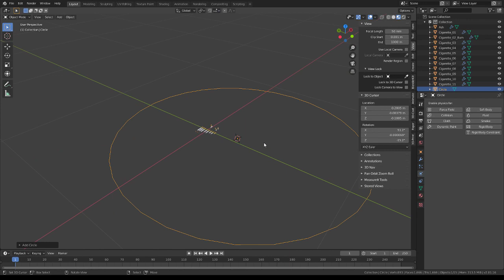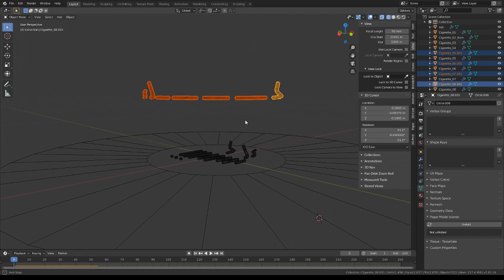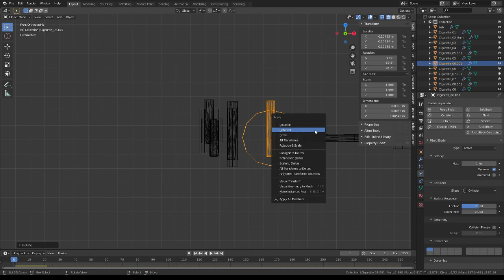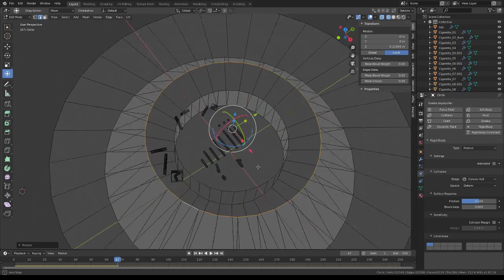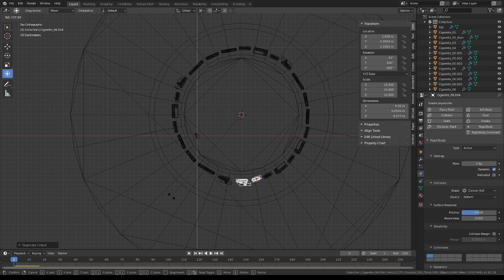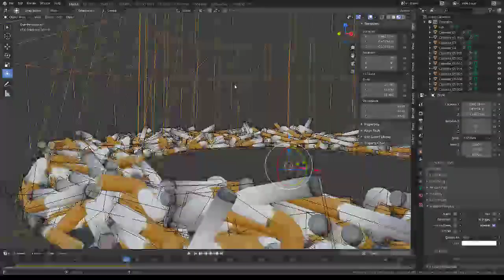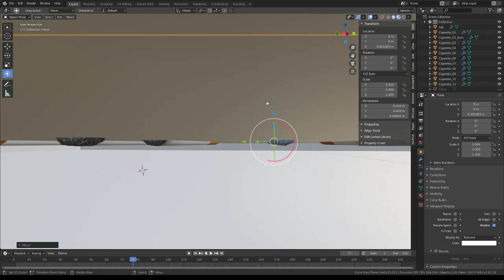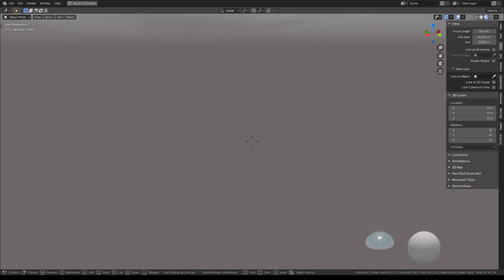Ring Of Cigarette Butts - Lowpoly Cigarette Package Demo in Blender 2.81a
Just a ring of cigarette butts to test the lowpolyness of my package.
3d-preview on sketchfab I created it for the 3d-visualization of urban pollutions. Modeled, textured and animated in Blender-2.81a.